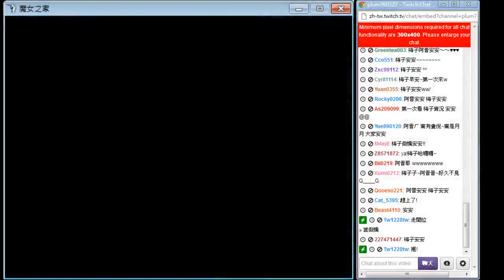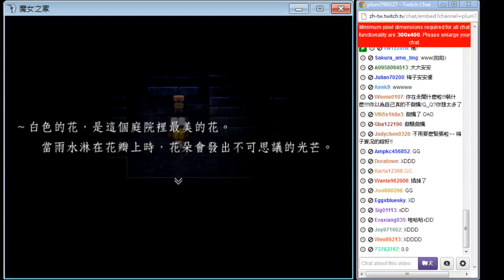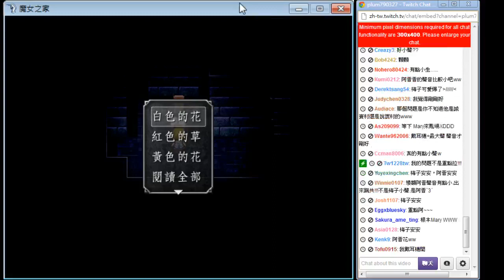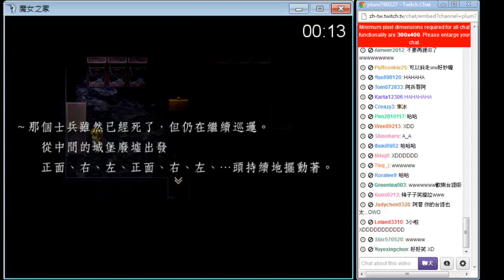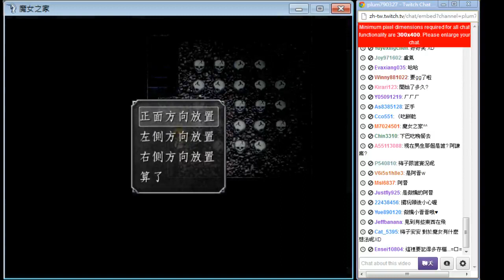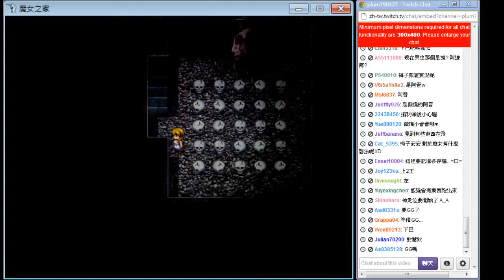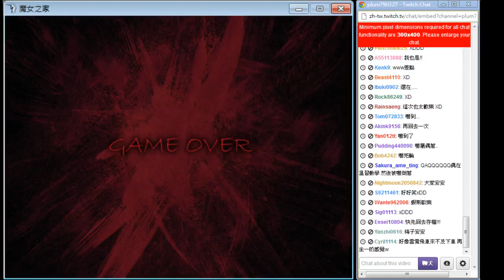梅子Plumy遊戲實況『魔女之家』EP.2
我都已經說對不起了QAQ!

擷取設備 ➔ 圓剛LGP2實況擷取盒 GC510
網路攝影機 ➔ 圓剛PW313